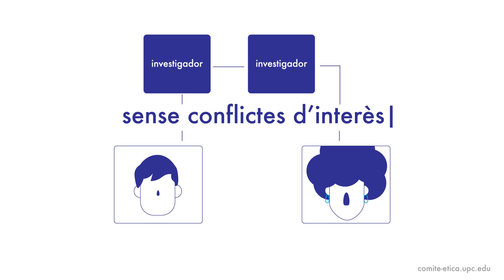Ètica i Recerca a la UPC - Català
Introducció a l'avaluació de projectes de recerca per part del Comitè d’Ètica de la UPC (CEUPC).

Recerca amb la participació de persones
Recerca amb dades personals
Tecnologies d'ús dual
Dilemes ètics
Ètica Professional
Ètica des del moment zero